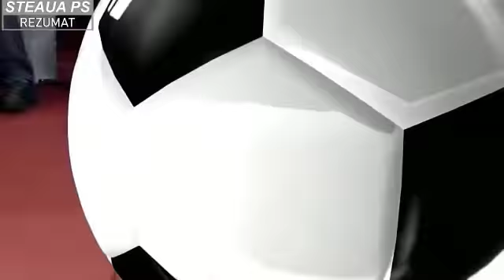Steaua Rapid Viena 2 1 REZUMAT HD